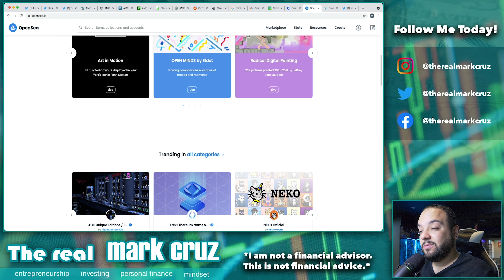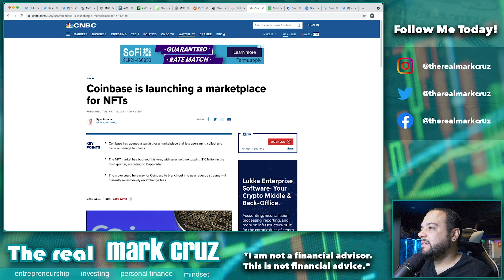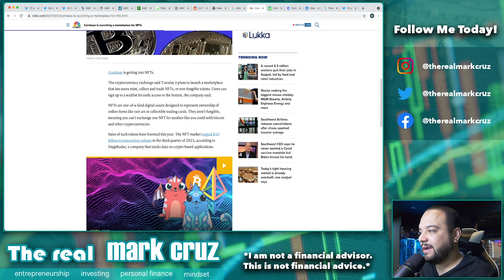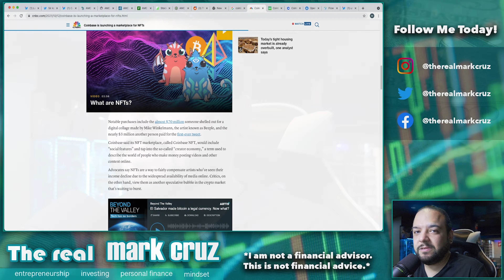Coinbase Creating Its Own An NFT MARKETPLACE?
With NFT's being all the rage these days, Coinbase has unveiled that it is creating its own NFT Marketplace!

What do you think of Coinbase NFT Marketplace?

🔑  Remember friends, always keep your minds bright, your wallets tight, and grab your dreams like it's your right! 🔑

►Create and Manage Your Own Long Term Investments And Retirement Plans with M1 Finance:

►Start Investing Into Cryptocurrency and earn $10 Free Bitcoin!

On this channel, I focus on making video content designed to fatten your wallet, nourish your mental health, and embrace your entrepreneurial dreams.  These include:

💼 Entrepreneurship
💰 Investing
📈 Stocks
💸 Personal Finance
😌 Mindset | Motivation